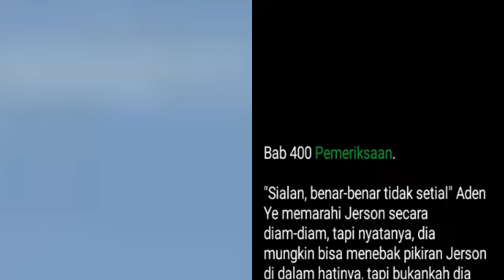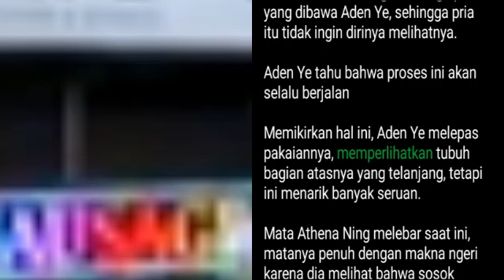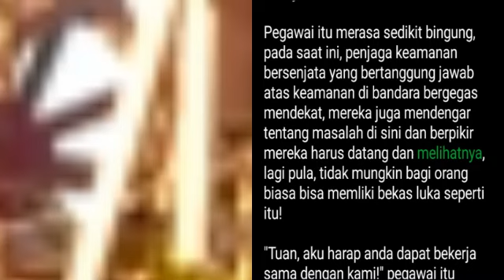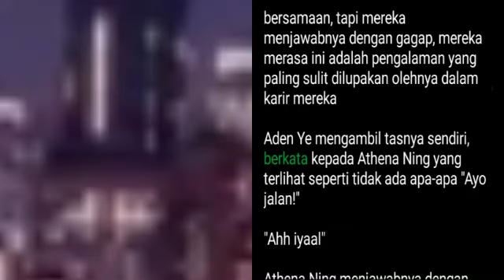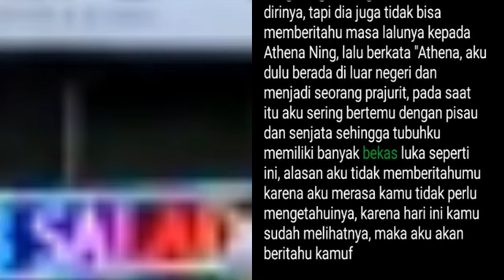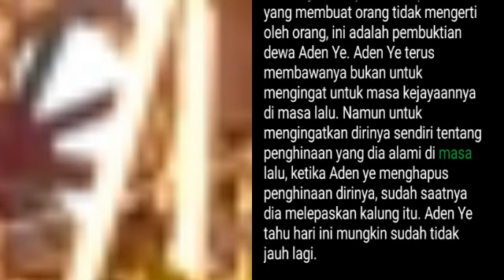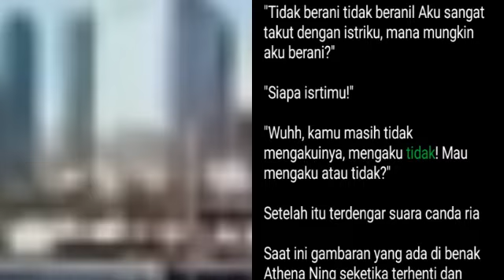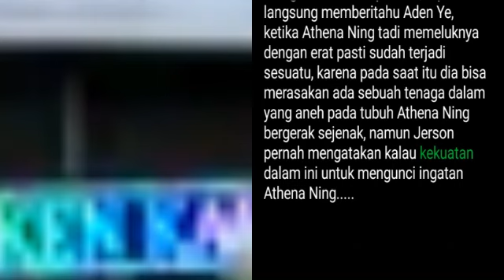Bab 400-402 | The Muse | Aden Ye